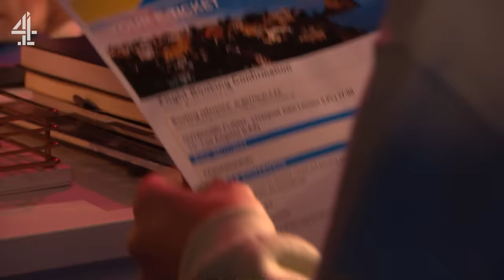I Know About You And Mercedes! | Hollyoaks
Warren wants to send Ella off to America. Is he being nice? Or does she know too much?